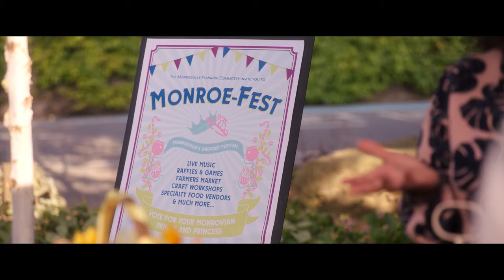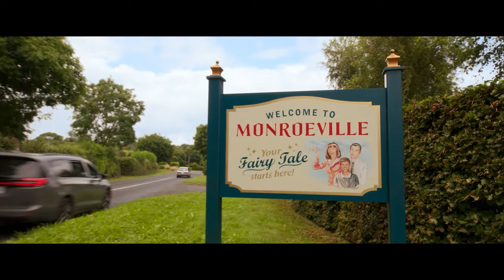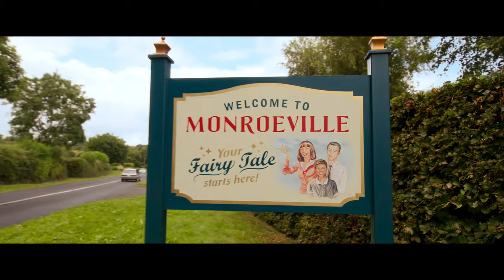Disney's DISENCHANTED CLIPS & Trailers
Disney's Disenchanted official movie clips starring Amy Adams as Giselle; Patrick Dempsey as Giselle’s husband, Robert Philip; Maya Rudolph as Malvina; Yvette Nicole Brown as Rosaleen; Jayma Mays as Ruby; Gabriella Baldacchino as Robert Philip’s daughter Morgan; with Idina Menzel as Nancy Tremaine; and James Marsden as Prince Edward.

The Disney+ Original movie “Disenchanted” is an all-new live-action musical comedy and sequel to the box office hit “Enchanted,” featuring the original cast from the heart-warming story of the lovable maiden from the fairy tale world of Andalasia who finally found her Prince Charming in the kingdom of New York City. The film features an extraordinary ensemble cast, including Amy Adams, reprising her role as Giselle; Patrick Dempsey as Giselle’s husband, Robert Philip; Maya Rudolph as Malvina; Yvette Nicole Brown as Rosaleen; Jayma Mays as Ruby; Gabriella Baldacchino as Robert Philip’s daughter Morgan; with Idina Menzel as Nancy Tremaine; and James Marsden as Prince Edward.

Directed by Adam Shankman from a screenplay by Brigitte Hales and a story by J. David Stem & David N. Weiss, and Richard LaGravenese, “Disenchanted” is produced by Barry Josephson, Barry Sonnenfeld, and Amy Adams, with Jo Burn, Sunil Perkash and Adam Shankman serving as executive producers. The movie features new songs with music by Alan Menken and lyrics by Stephen Schwartz, and a score by Alan Menken.

It has been more than ten years since Giselle and Robert wed, but Giselle has grown disillusioned with life in the city, so they move their growing family to the sleepy suburban community of Monroeville in search of a more fairytale life. Unfortunately, it is not the quick fix she had hoped for. Suburbia has a whole new set of rules and a local queen bee, Malvina Monroe, who makes Giselle feel more out of place than ever. Frustrated that her happily ever after has not been so easy to find, she turns to the magic of Andalasia for help, accidentally transforming the entire town into a real-life fairytale and placing her family’s future happiness in jeopardy. Now, Giselle is in a race against time to reverse the spell and determine what happily ever after truly means to her and her family.